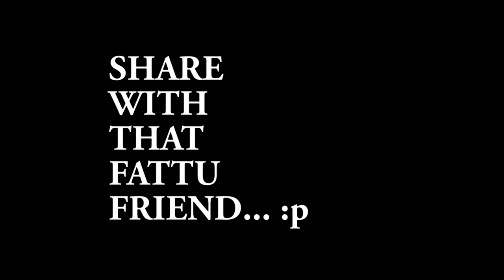After Watching a Horror Movie -Scene Kya Hai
Horror movies are always thrilling and exciting and watching it with buddies is cherry on top! Here we present to you some moments that we experience during horror movies!

Ab toh dabao na please dheere se woo wo